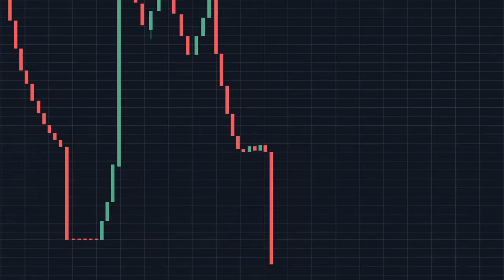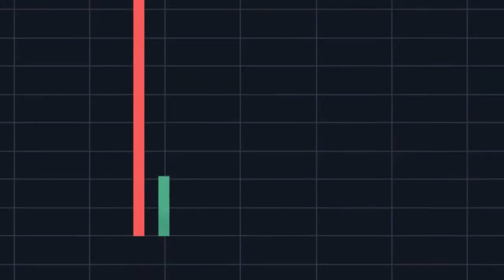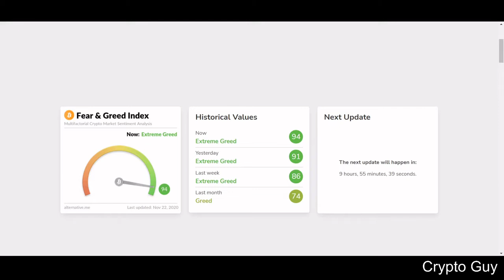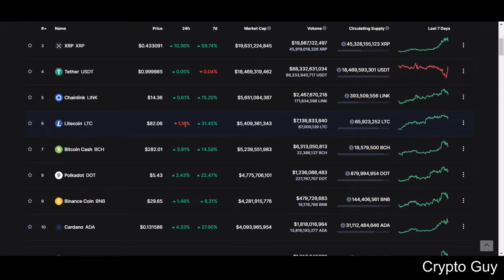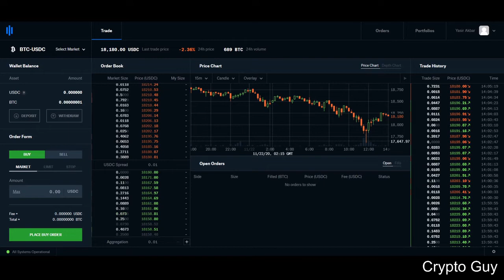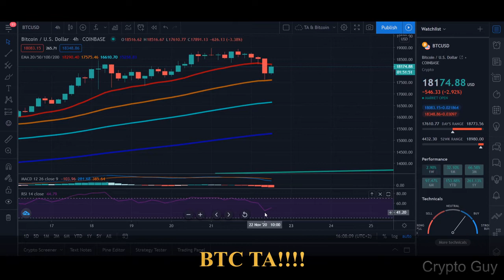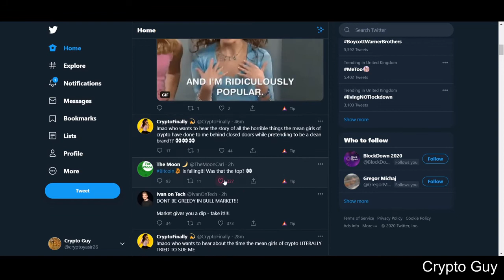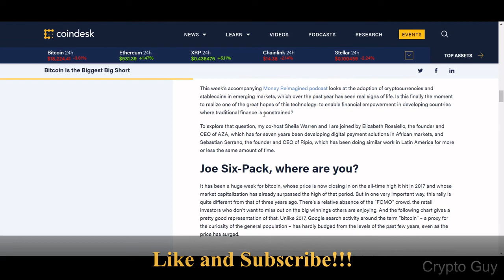Bitcoin $25,000 OR $12,000 || Bitcoin Next Move!!!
In this video, I told Bullish and Bearish targets for BTC and ETH. Also told be careful, by always setting up STOP LOSS and not be REKT!! Bitcoin next move, will $25,000 or $12,000 First and some crypto news as well. Watch it NOW!!!

If you want me to buy a Cup of coffee :)

BTC: 34S7ZERPrattKRPQ2CLVdp2uvTCFjZGJbJ
ETH: 0xdBcd8C405A8768c4484ce9A82a0F7a2Fc7C2E58e
DAI: 0x07C47cD40b155c5CB38CEA7d9fB83DDFbfCC035e